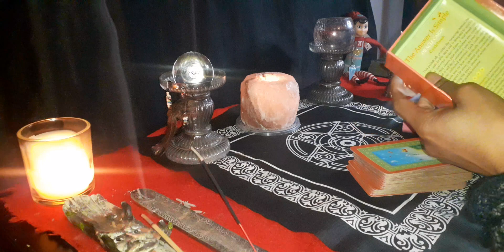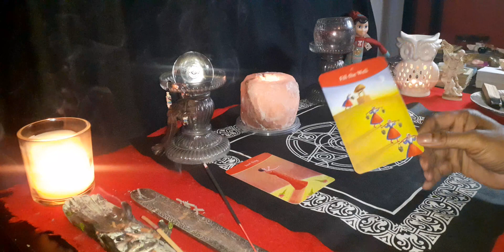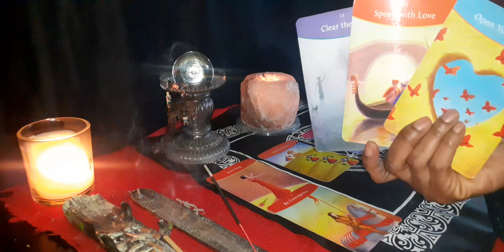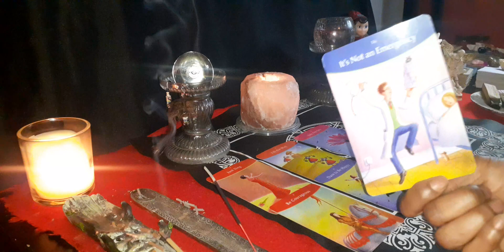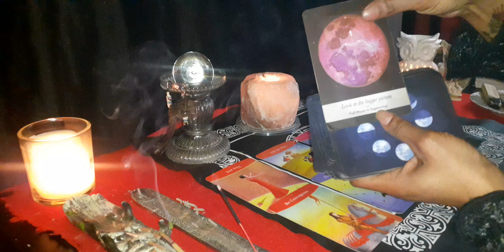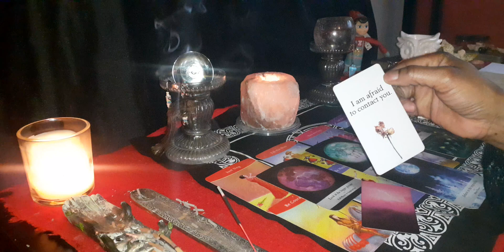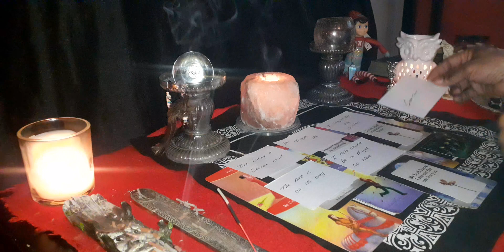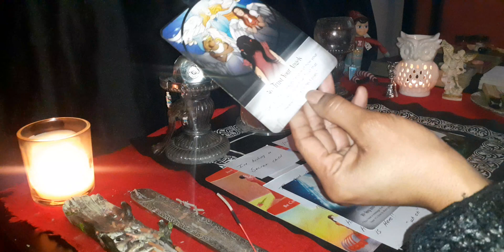Virgo ♍ General Message ( The Spotlight Is Yours Own It/Past Feeling Empty 😔